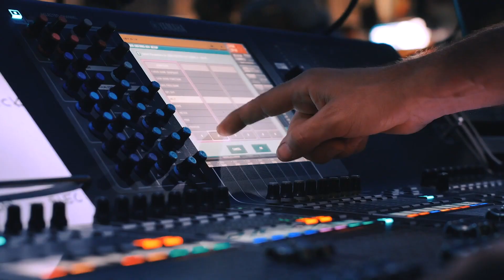Fiestas San Juan 2022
Arganda del Rey volverá a celebrar las Fiestas de San Juan, en honor al Patrón de la localidad, con una serie de actividades organizadas por el Ayuntamiento, a través de su Concejalía de Cultura. Los actos, que se desarrollarán en la Plaza de la Constitución, arrancarán el martes 21 de junio, Día Europeo de la Música, con un concierto de la Escuela Municipal de Música y Danza, protagonizado por el grupo de saxos, el grupo de Danza Moderna Avanzado, un combo de música moderna y la Big Band.

El jueves 23 a las 22:30 horas tendrá lugar el concierto de Maikel Delacalle, uno de los artistas españoles más reconocidos del género urbano actual. A medianoche se celebrará la noche más corta y mágica del año con el encendido de la tradicional hoguera de San Juan.

El viernes 24, día de San Juan, a las 20:00 horas, tendrá lugar una misa en honor al patrón argandeño en la iglesia que lleva su nombre. Al finalizar, la imagen del Santo saldrá en procesión recorriendo las calles más céntricas, acompañada por la Banda Municipal Joaquín Turina. A partir de las 22:00 horas la artista jerezana María José Santiago ofrecerá un repertorio de flamenco y copla. La programación continuará con una verbena amenizada con la actuación de la orquesta “Secuencia Show”, con reparto gratuito de pastas y limonada.

Las actividades concluirán el sábado 25 de junio a las 21:30 horas con el festival “Molan los 90’s”, con más de cuatro horas de música con artistas como Chimo Bayo, Viceversa, David Tavare, Just Luis, New Limit o Sensity World, quienes interpretarán sus grandes éxitos. El festival estará conducido por la presentadora Mar Montoro.